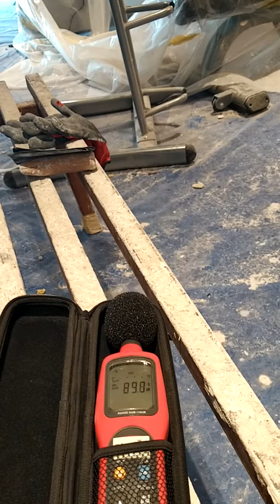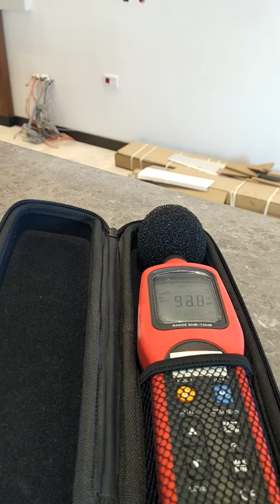DTBH Çanakkale Voice Evacuation General Area